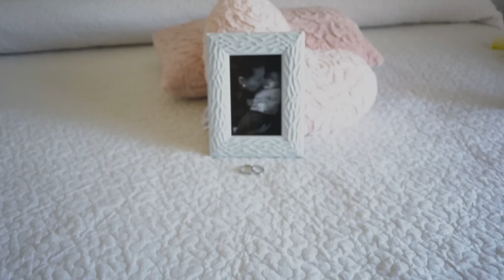Trailer boda en San Pedro del Pinatar Asun y Antonio 2016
Primera boda del 2016 con mucho amor, sentimiento y diversión que realizamos en San Pedro del Pinatar, Murcia.